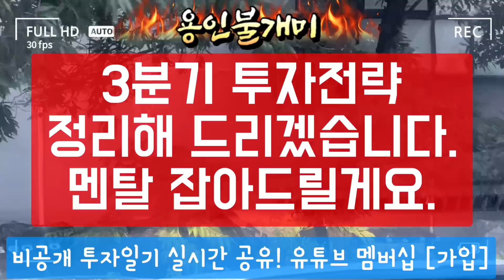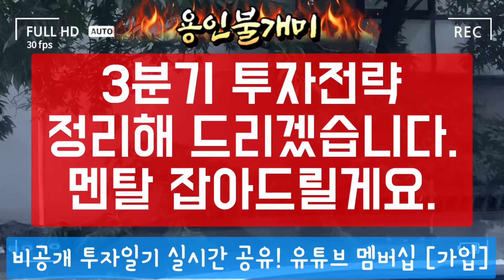8월말 잭슨홀 미팅 이후에는 어떻게 해야할까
1) 안드로이드 폰은 핸드폰에서 위 링크 클릭!
2) 아이폰은 PC에서 가입 가능합니다.

*본 채널은 개인 투자 기록일뿐이며
투자의 책임은 본인에게 있으며
영상은 개인의견일 뿐입니다^^
개미투자자분들과 유튜브 채널을 통해서
건전한 소통을 원합니다.